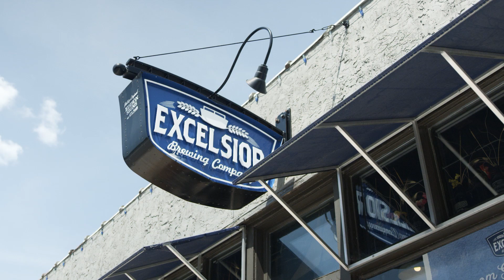Guardians of the Lake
Life in Minnesota depends on water. But zebra mussels and other aquatic invasive species are having a devastating effect on the state’s lakes and the businesses and recreation that depend on them. A project on Lake Minnetonka is looking for solutions to control zebra mussel populations and improve the health of the lake. It’s a collaboration between the one-of-a kind Minnesota Aquatic Invasive Species Research Center at the University of Minnesota and the US Geological Survey. If successful, the treatment could provide a blueprint for preserving this treasured resource.